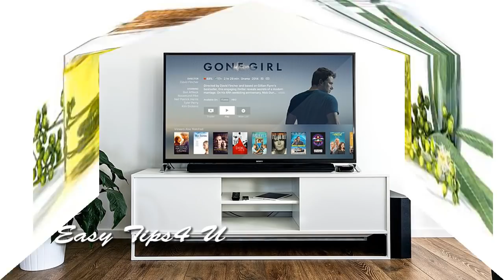വീട്ടിൽ ശുദ്ധ വായു നിറക്കാനുള്ള മാർഗങ്ങൾ